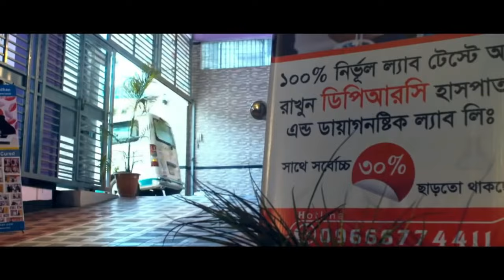হিপ জয়েন্টে ব্যথা নিয়ে এসেছিলাম এখন আমি সুস্থ আছি | AVN | back pain | Knee pain | PLID | OA